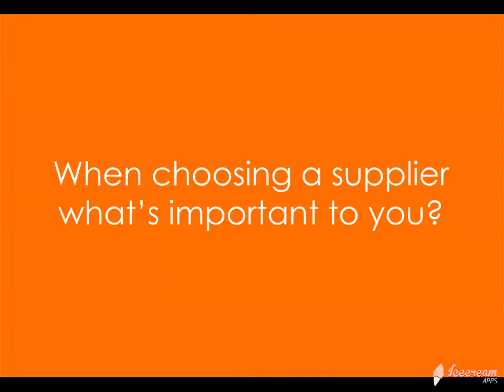Astra site services090217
Sample of company slideshow